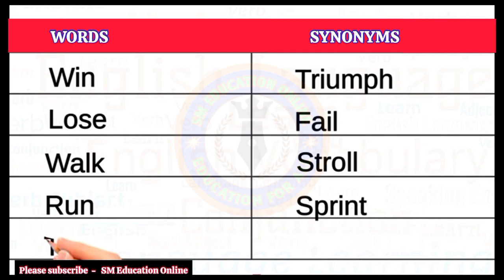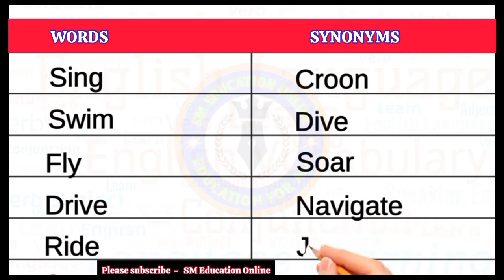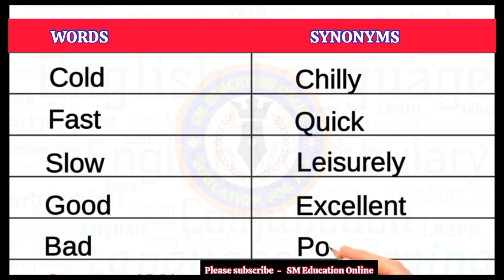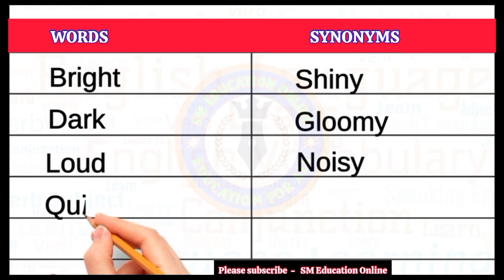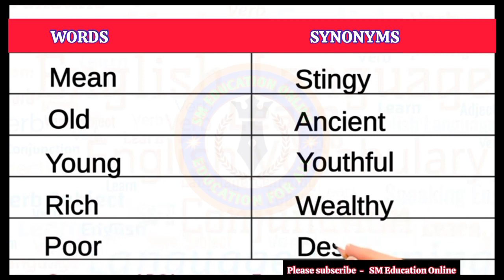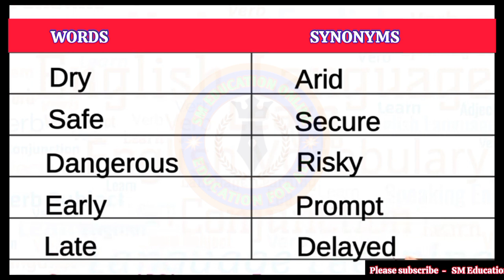100 synonym Words in English/synonym Words/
100 synonym Words in English/synonym Words